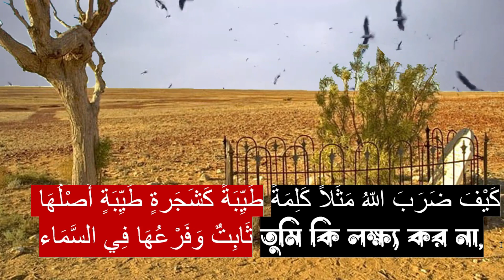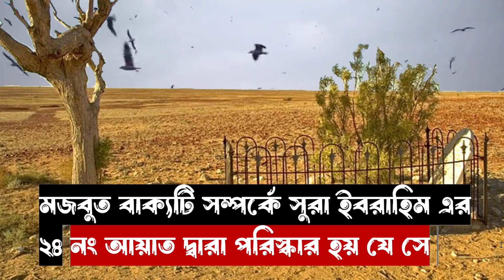কবরে একবিন্দুও ভয় লাগবে না শুধু একটি আমল করুন।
আমাদের সকল চ্যানেল ও পেজ লিংক